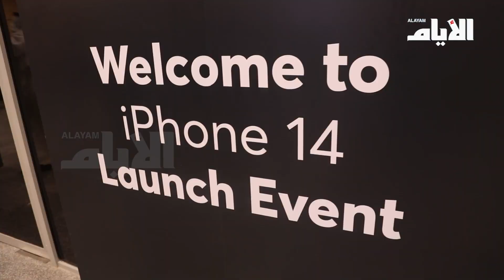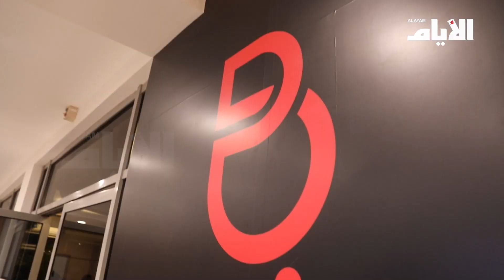«بتلكو» تطلق «iPhone14».. في حدث نوعي ومميز